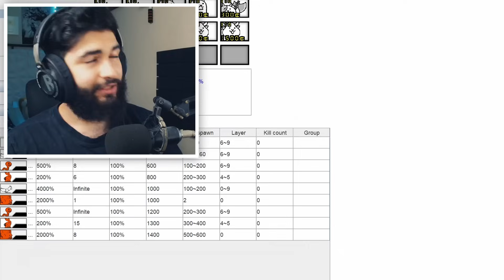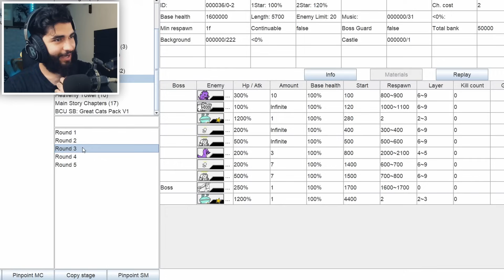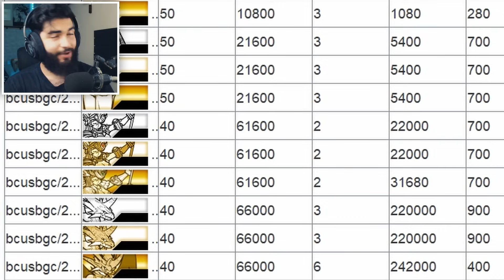مود القطط الخارقة (السوبر كات)!!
شكرا.